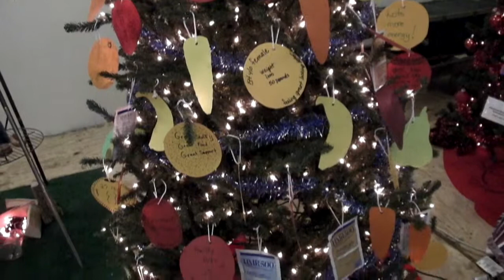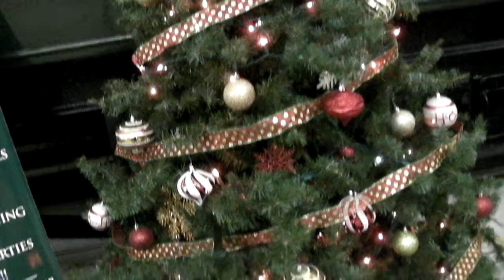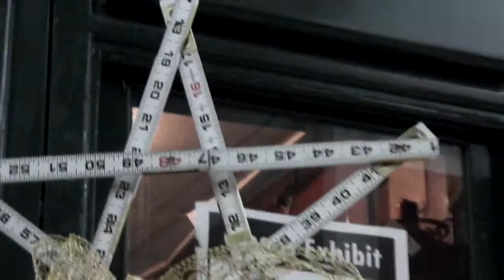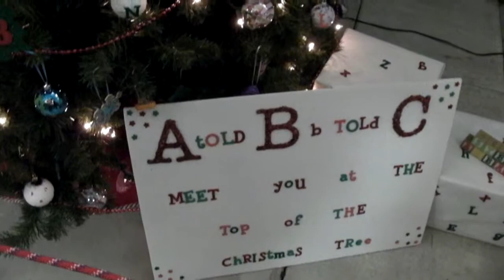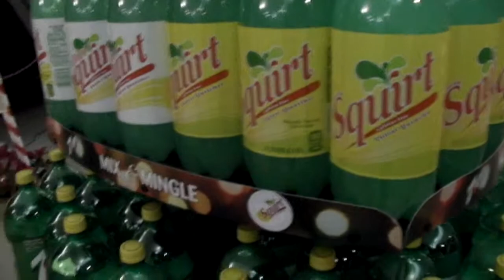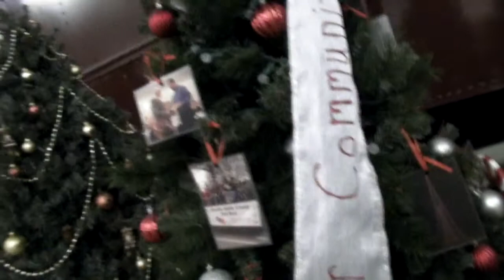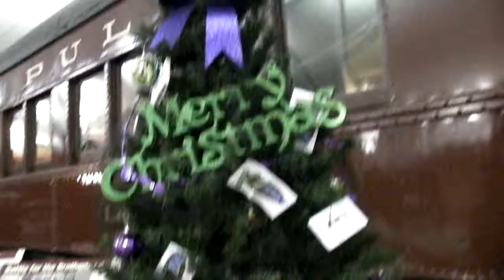Festival of Trees, National Railroad Museum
If you missed the Festival of Trees in Green Bay, here they are.